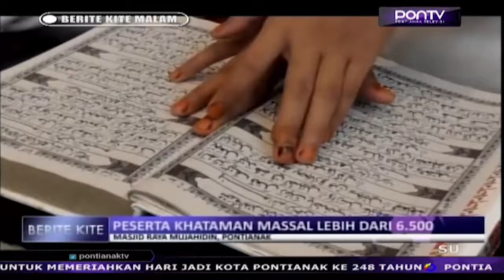Peserta Khataman Massal Lebih Dari 6.500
Lantunan ayat suci Al Quran terdengar begitu menggema, tatkala lebih dari 6.500 peserta khataman massal membaca ayat-ayat secara bersamaan, di Masjid Raya Mujahidin pada Sabtu pagi. Para peserta khataman massal ini berasal dari pelajar sekolah dasar dan madrasah ibtidaiyah dan anggota majelis taklim se-Kota Pontianak